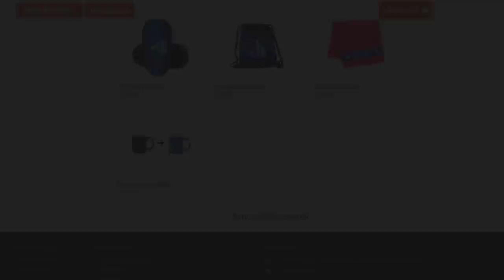SOHA NE KERESS GYÁRAT A MINECRAFTBAN!